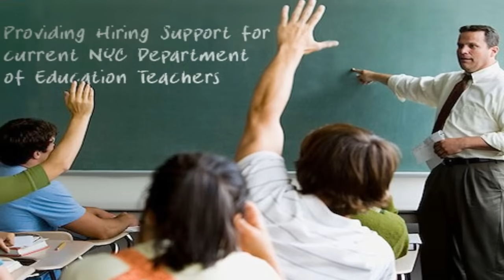عصومي ووليد سرقو مني 30 ريال !!!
.peace.